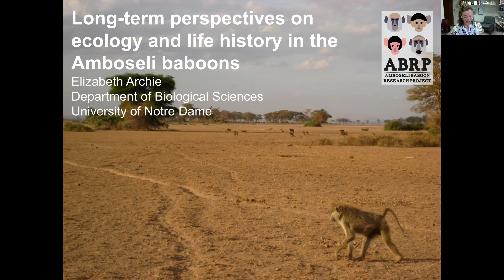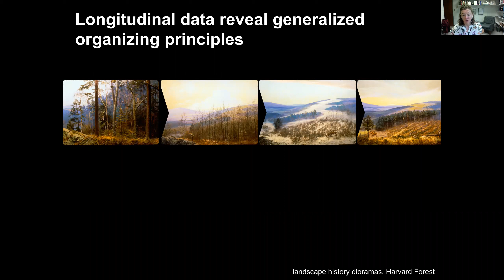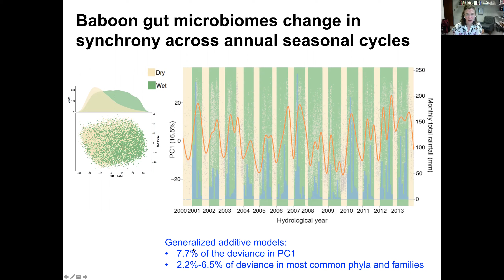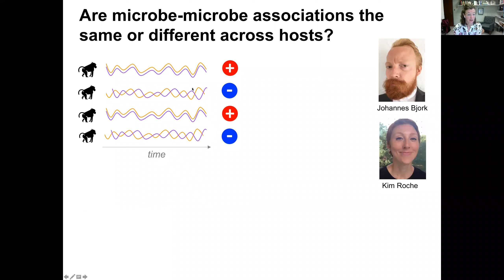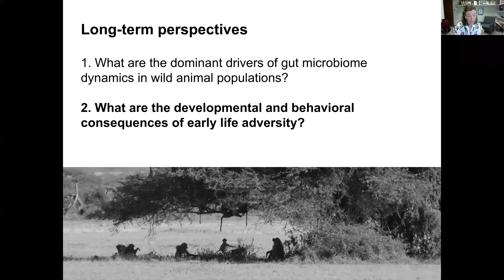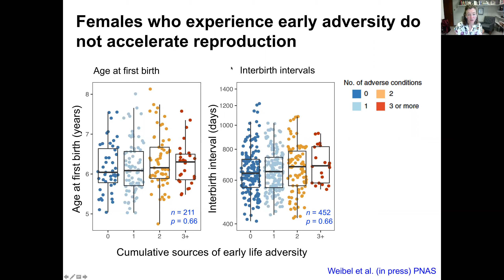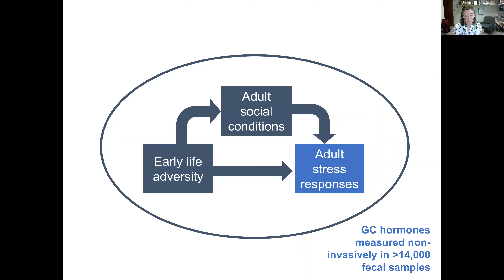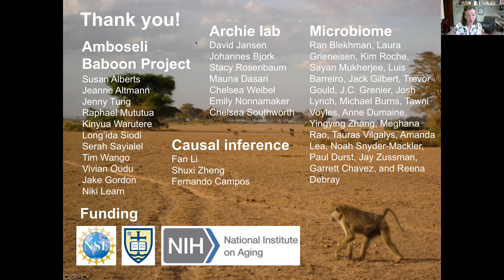Long-term perspectives on gut microbiome dynamics and individual life histories in Amboseli baboons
Elizabeth Archie joined the Leibniz ScienceCampus Primate Cognition to speak about her long-time research on the Amboseli baboons in Kenya. Prof. Archie is an associate professor at the University of Notre Dame. She is interested in the evolution of social behavior in animals, with a particular focus on the effects of social relationships on health, and how social organization and behaviour affect disease and parasite spread within groups.

Prof. Archie is introduced by James Stranks from the Department of Behavioural Ecology at the University of Göttingen.